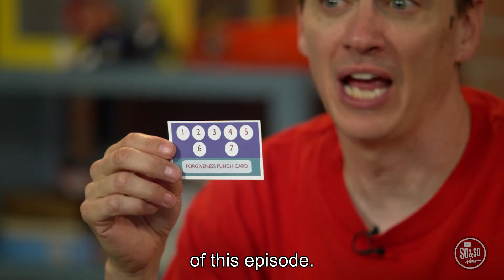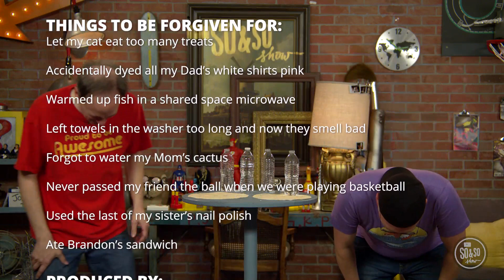So & So Show: March 19